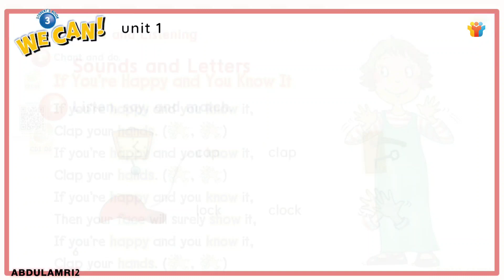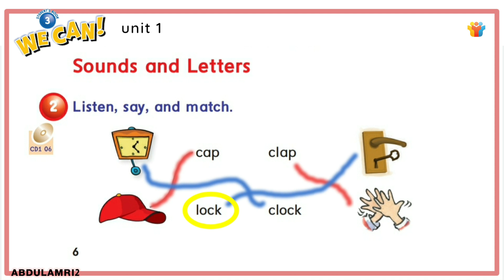انجليزي we can 2 unit 1 sounds and letters الفصل الدراسي الاول ابتدائي listen say and match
كتاب انجليزي منهج we can 2
الفصل الدراسي الاول ابتدائي
الوحدة الاولى unit 1
sounds and letters
حل التمرين الثاني
2 listen say and match
cap clap
lock clock